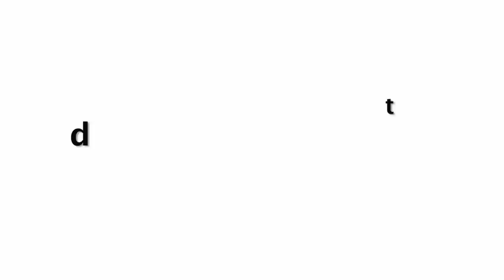Total Dhamaal Official Trailer 2019 Out Now | Ajay | Anil | Madhuri | Review